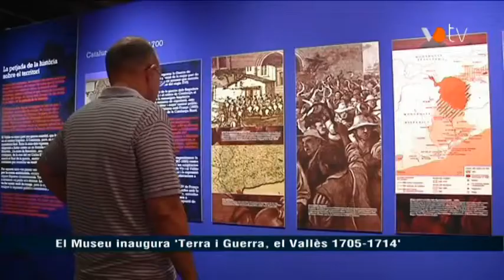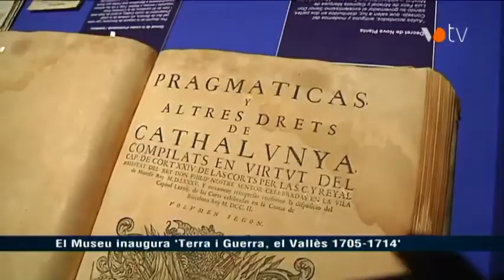VOTV - El Museu inaugura 'Terra i Guerra, el Vallès 1705-1714'